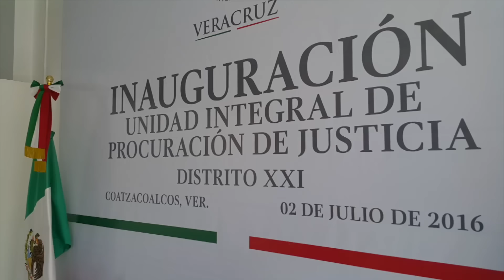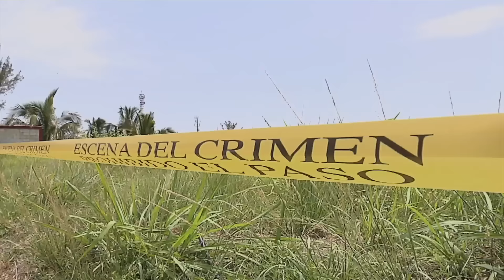Avanzan investigaciones en Coatzacoalcos sobre el robo del bebé en el hospital Regional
El fiscal general del Estado, Luis Ángel Bravo Contreras dio a conocer que las investigaciones en torno al robo de un recién nacido ocurrido este viernes en el hospital regional Valentín Gómez Farías en Coatzacoalcos, siguen en curso y apuntó que todo indica que es un asunto familiar.